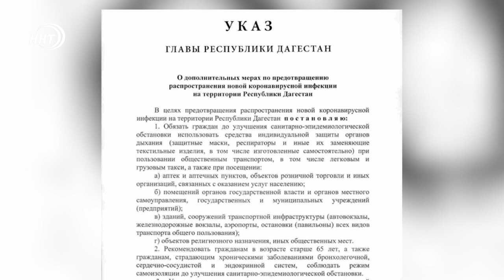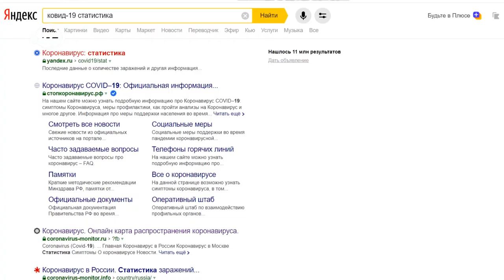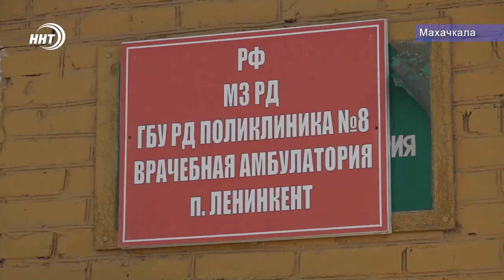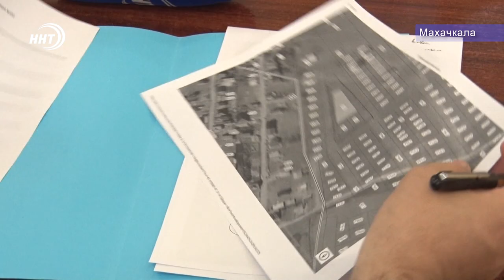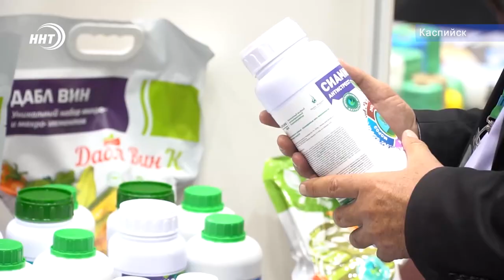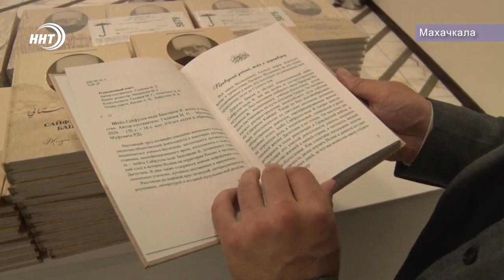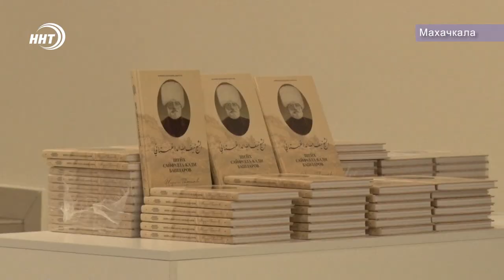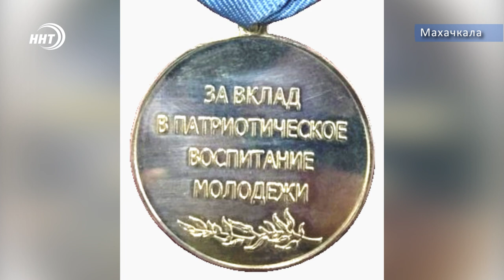Итоги недели за 25.10.2020 год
1. Убийца Калимат Омаровой даёт признательные показания. В деле о поисках виновника трагедии растянувшейся на годы поставлена точка.

2. Масочный режим закреплен документально. Ношение СИЗов теперь обязательно. Подробнее в нашем выпуске.

3. Вольники-триумфаторы. О небывалом успехе дагестанских
спортсменов на чемпионате России расскажут мои коллеги.

4. Сокол Дагестана и Крыма. Республика отмечает 100-летие прославленного летчика, небесного героя Аметхана Султана.

Итоги недели с Мурадом Ахмедовым.